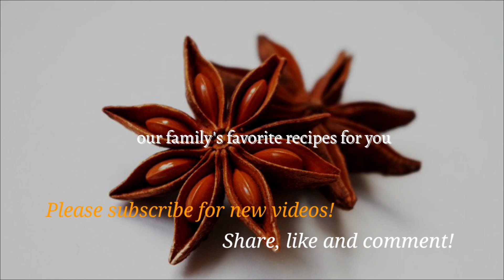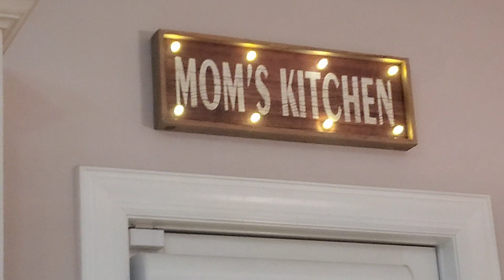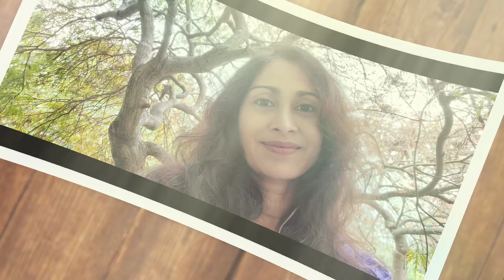How to make Chicken Malai Tikka or Reshmi Kabab | Get Together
How to make Chicken Malai Tikka or Reshmi Kabab | Get Together is my second vlog.
I tried to show two different recipes of chicken malai tikka/ chicken reshmi kabab.

 Getting together with our friends after so many moths was like a fresh breeze in our life! Also, in this vlog I featured my two recipes of Chicken Reshmi kabab/ Malai Kabab and shared which one was better. Also, after so many months of social isolation,  finally we got to meet our friends in an impromptu get together in the pandemic. We had so many things to catch up on and enjoyed a beautiful fall afternoon together at my place.

This is my 2nd Vlog. Please share your valuable opinion in the comment box. Thank you for your support!

 ⏲️Time Stamps⏲️
00:00 Intro, our sudden get together in pandemic, recap
02:07 Ingredients for Chicken Reshmi kabab
02;25 Recipe #1 preparation
04:16 outside of our house,  friends meet and greet
06:23 Brunch with friends
07:45  Chicken BBQ
08:11 Outside BBQ with friends, what was the secret ingredient in Malai kabab?
11:05 Preparing lunch in my kitchen and Lunch time!
12:13 Kids on the hoverboards
13:08 Amina picking strawberries, a walk in our garden
15:00 End Credits, thanks for watching, subscribe and share

🎬 Production Credits

📷 Filmed by Amina Arif and Omar Arif @Shanta’s Happy Kitchen
ℹ️ Video Title: Cooking with woodfire/ Labor Day Picnic/Rural style Cooking